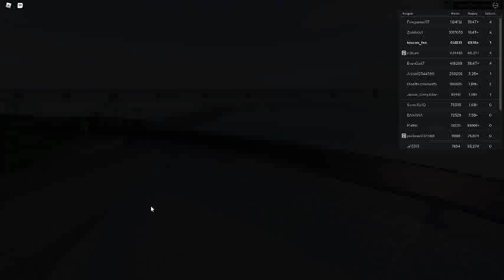Russia Car Crash Compilation 8203